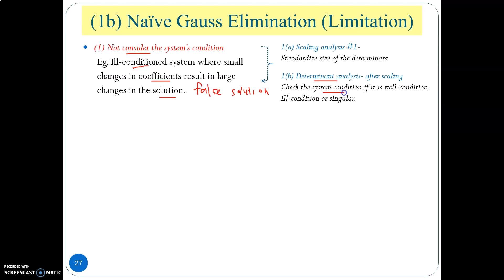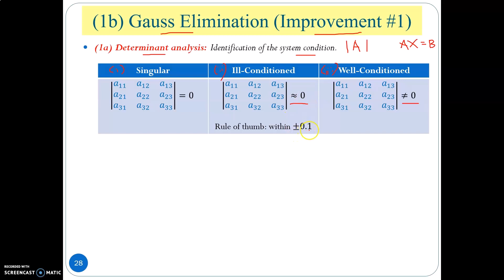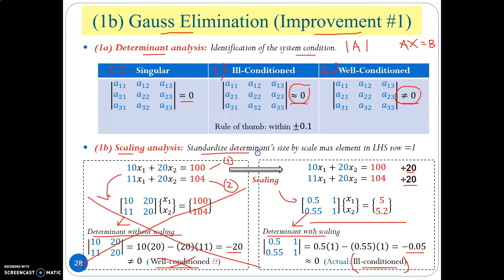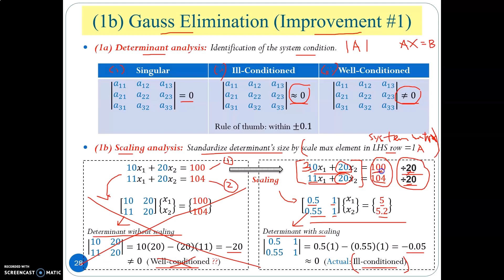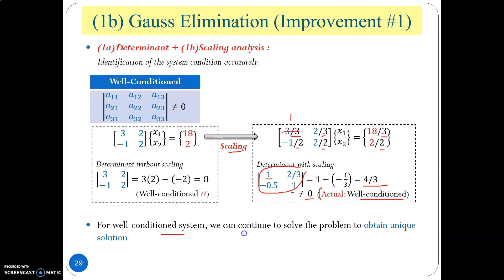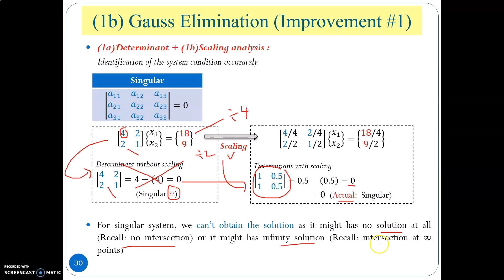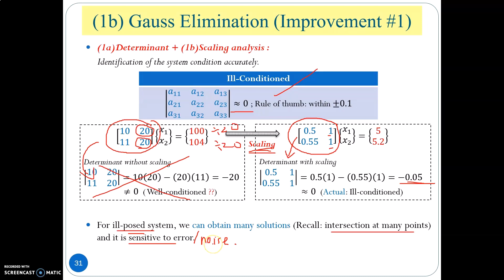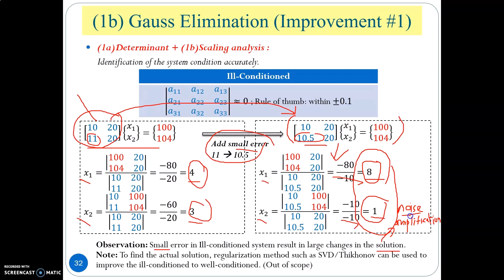Gauss Elimination Part 6b GE Improvement #1 Scaling & Determinant Analysis